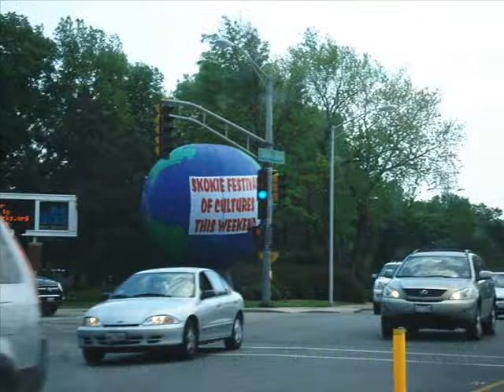22nd Skokie Festival of Cultures 2012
May 19 & 20, 2012 - Annual event of inter-cultural understanding, harmony and unity from different nationalities living in the ideal Village of Skokie.